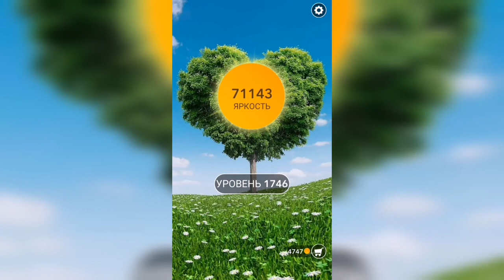Word / Слово Крест: Поиск русского кроссворда / Уровень 1746